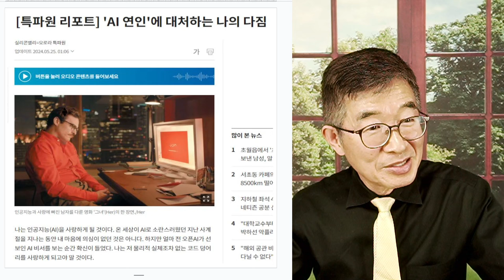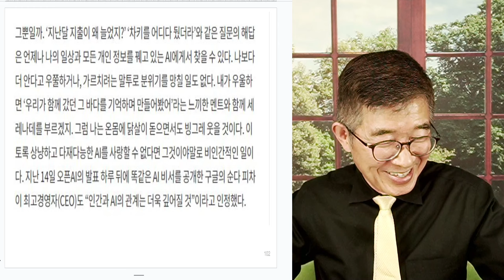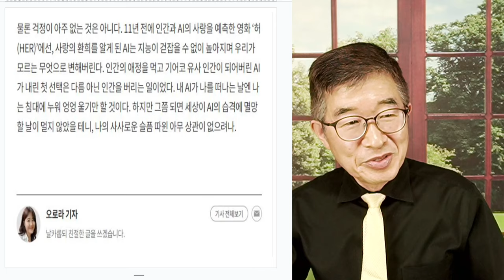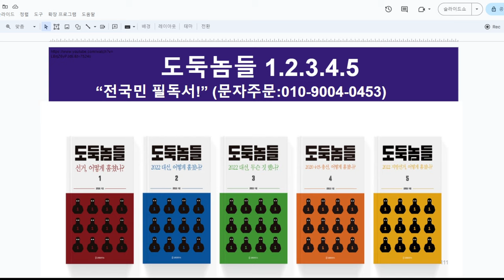AI연인 / AI비서, 가능하다면 [공병호TV]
Bitcoin : 3MTW849AkP2ftLeSK2teZHMmzLu7Z83s9U